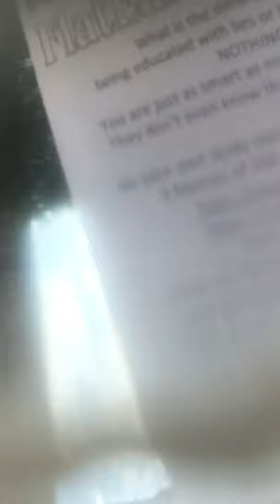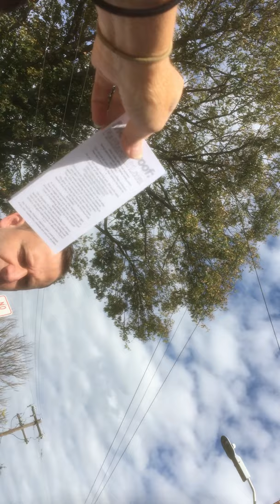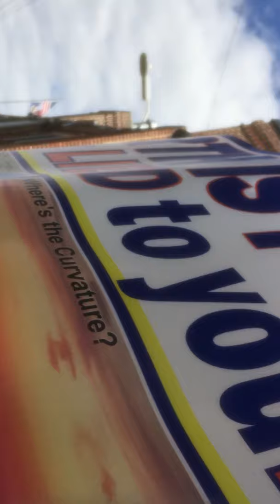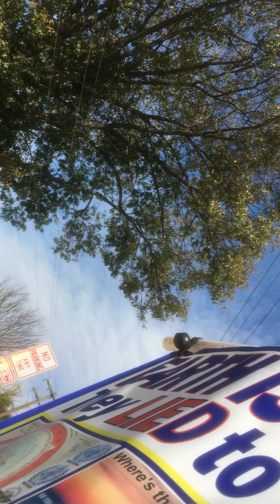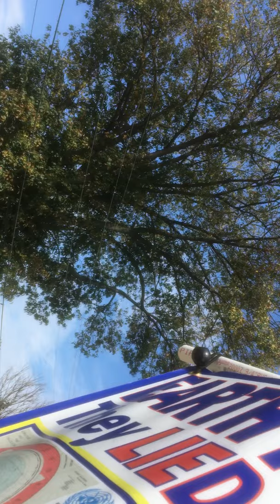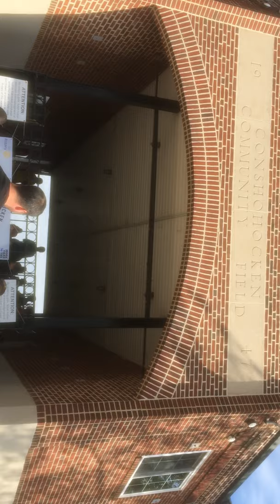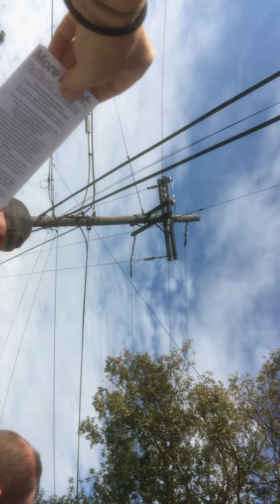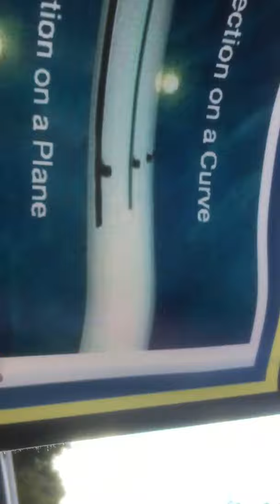Conshohocken - 12oct19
I WANT to TEACH, ALL of MANKIND,  the FLAT EARTH TRUTH.
FREE SPEECH RIGHTS & COURT RULINGS RELATING TO STREET PREACHING
I. Open air preaching is protected by the United States Constitution:
II. We have the right to pass out literature, preach, and display signs on public areas
 (Coates v. Cincinnati 402 U.S. 611 / Edwards  v. S. Carolina, 372 U.S. 299 / Furr v. Town of Swansea, F. Supp. 1543).
III. We have the right to exercise our religion and speak in all quintessential public forums "The Public Square"
 (Frisby vs. Schultz, 487 U.S. 474 / U.S. v. Grace, 461 U.S. 171, 176).
IV. We have a “guaranteed access” to streets, parks, and other ‘traditional public forum” and mere inconvenience to the  government will not outweigh our free speech interests (Hague v. C.I.O. 307 U.S. 496).
V. Our freedom of speech may not be prohibited merely because it offends some listeners (Cantwell v. Connecticut,
      310 U.S. 296  / Simon & Shuster v. New York State Crime Victims Bd, 502 U.S. 105 / N.Y. Ties v. Sullivan, 376 U.S. 254).
VI. Authorities may not consider the listener’s reaction when permitting free speech activity.
 (Forsyth County v. The Nationalist Movement, 505 U.S. 123).
VII. Hecklers do not have veto power over a speaker’s right of free speech but Police must control a crowd rather than
      arrest the speaker in order to maintain order (Cox. v. Louisiana, 379 U.S. 536).
VIII. We have the right to be loud enough to be heard (Saia v. New York, 334 U.S. 1943).
IX. We have the right to be protected by law enforcement if the crowd is offended by what we are preaching and
      becomes hostile (Hedges v.W.C.U.S.D. No. 118, et al. 9F.3d 1295).
X. Permits are not allowed to be used to restrict a speaker’s right of free expression and permits may not be used as a
      prior restraint on free speech (Kunz v. New York, 340 U.S. 290).
XI. A free speech lawsuit is a Federal case and allows us to sue Policemen and guards in their official capacity and as
      individuals (Freedom Restoration Act, Title 42, Section 2000aa.).
XII. A freedom of speech lawsuit will subject them to pay our damages and all our attorney fees
 (42 U.S.C. §§ 1983 and 1988).

XIII. A freedom of speech lawsuit in-where Private Property cannot prevent Free speech  If the property is open to the Public and could be considered the PUBLIC SQUARE. The United States Supreme Court ruled that a state trespassing        statute could not be used to prevent the distribution of religious materials on the streets and sidewalks of  a privately owned company development where the Public was not prevented from free access.
          Supreme court of the United States.  Lloyd Corp. v. Tanner, (Marsh v. Alabama, 326 U.S. 501, 1946 )Video:Twitters censorship of conservatives violates 1A(channel Rebel Media)

XIV. Free Speech within a Privately owned structure in states where the Free speech is expanded, is allowed with some reasonable restrictions such as noise level. CA and NJ have expanded their state Constitutions to extend this right onto Malls where the Public is allowed to go for a commercial purpose.
 PruneYard Shopping Center v. Robins, Supreme court of CA 79-289, Citation 447 US 74 (1980)

ALL COURT CASES ON THESE RIGHTS MAY BE USED AS GROUNDS TO PERSONALLY SUE THOSE WHO INFRINGE FREE SPEECH.